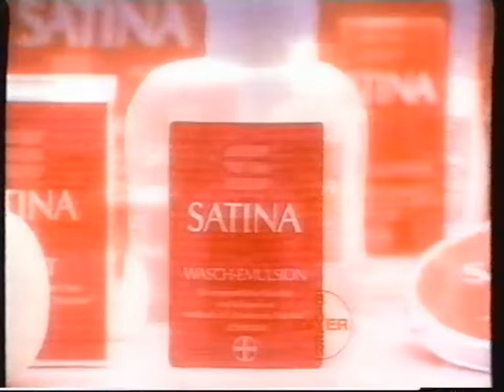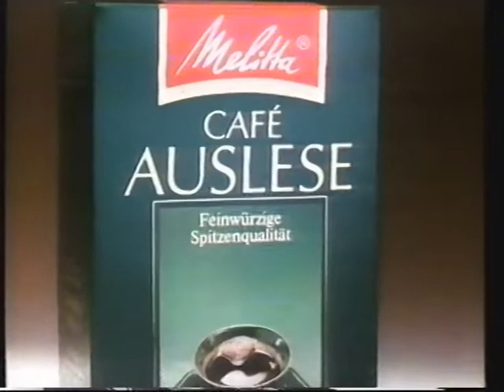RTL plus 24.01.1989 Werbeblock vor The Killing Machine